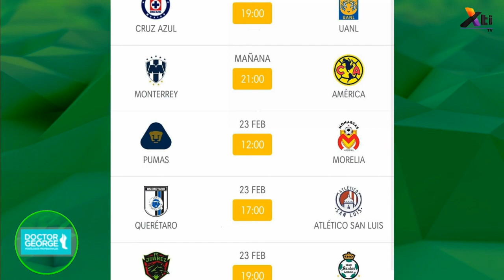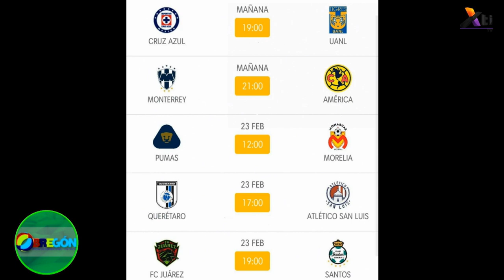Deportes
El resumen de deportes con Emmanuel Cedillo "El Oso".

Hablamos sobre el FútbolMX, CruzAzul, Chivas, León, América, LosÁngeles, Atlas, LuchaLibre LaredoKid, MyztezizJr, AAA y más este viernes.